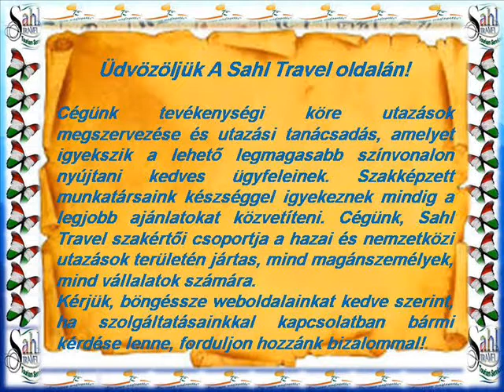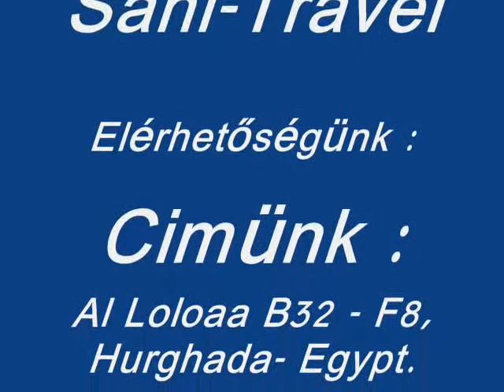Sahl-Travel
New Program